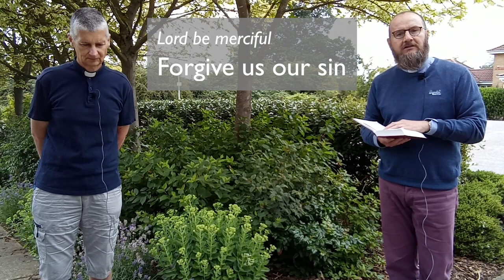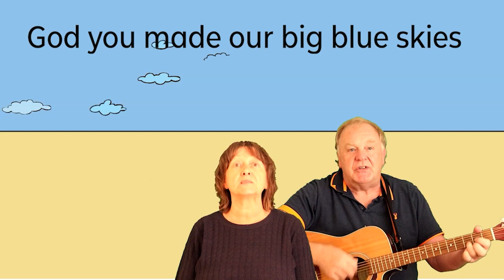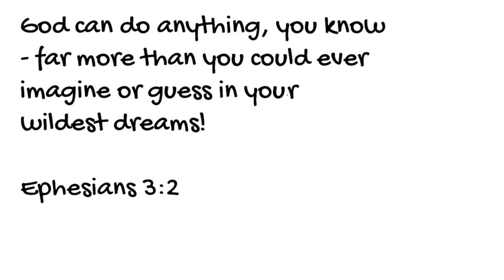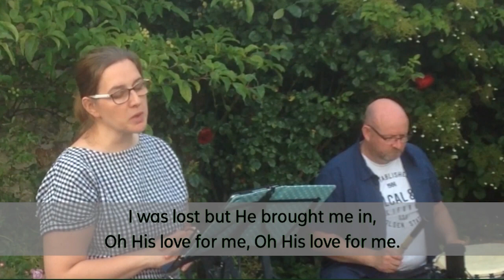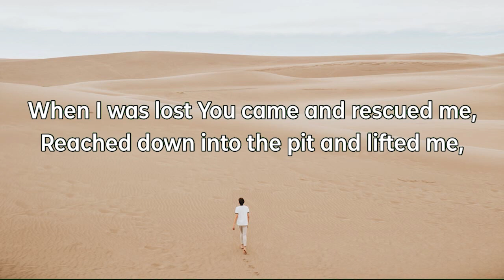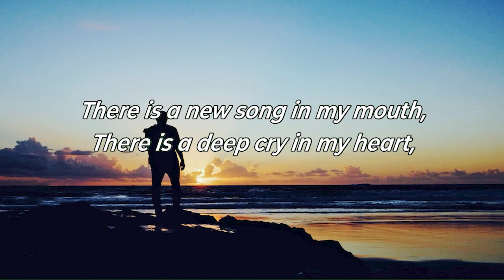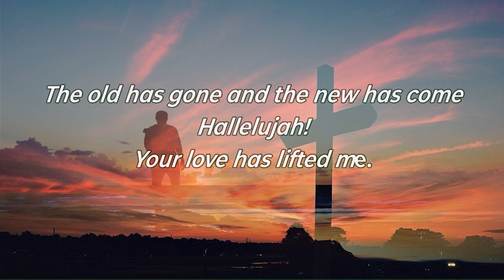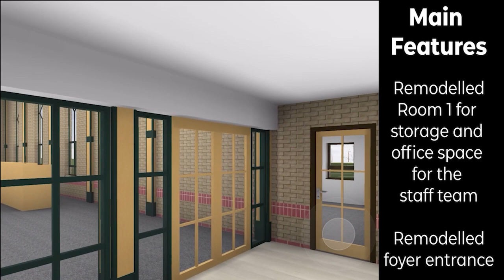Sunday@CtK 190720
Sunday worship from Christ the King Kettering. Please join us at 10am on Sunday 19th July, or later on-demand.